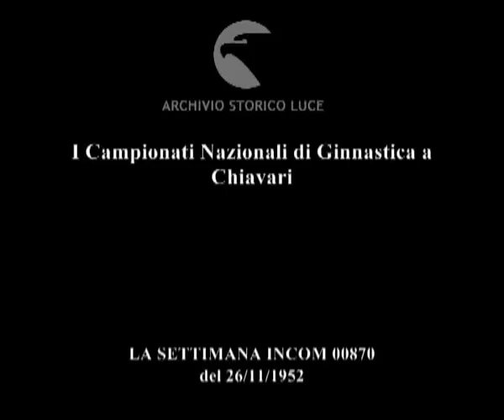I Campionati Nazionali di Ginnastica a Chiavari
Descrizione sequenze:ginnastica a corpo libero di Guido Figone ; esercizi alle parallele ed agli anelli ; volteggi al cavallo ; esercizio alla sbarra ; Figone viene incoronato campione ;